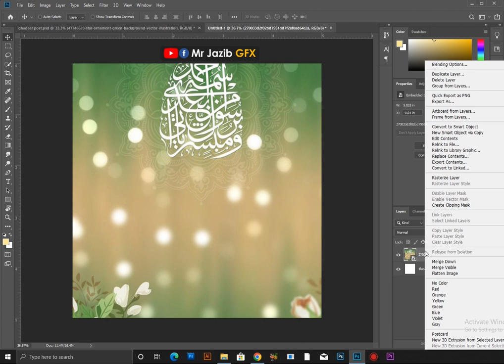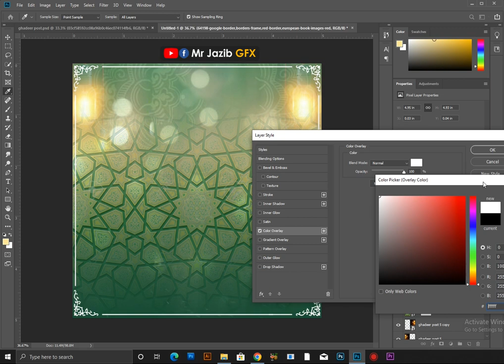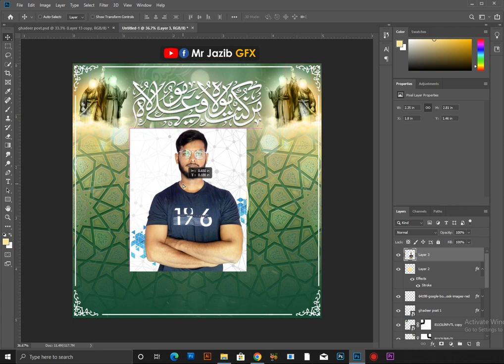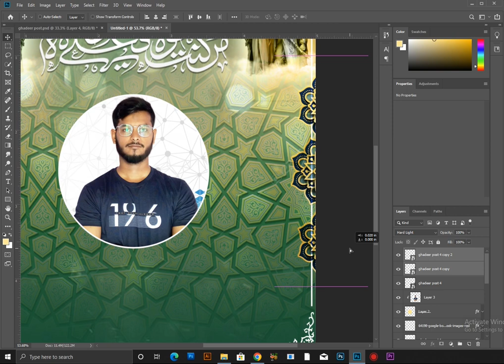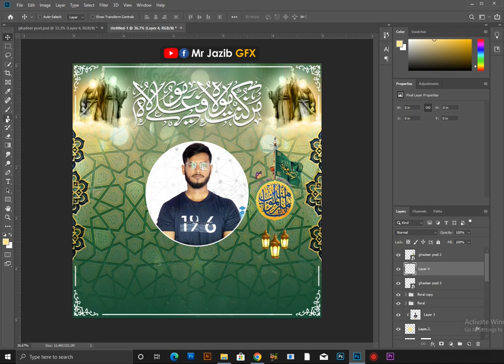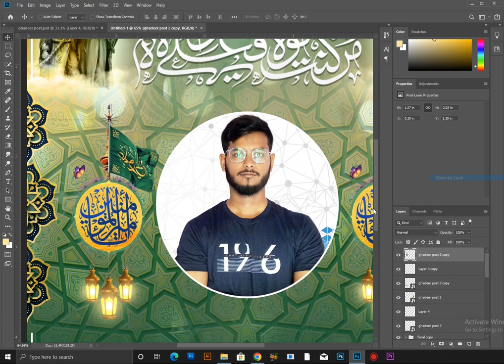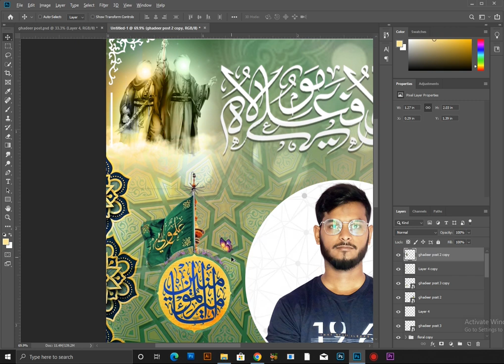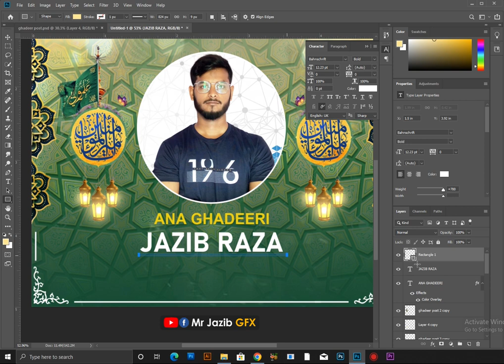Ghadeeri Poster Design | Islamic Flyer | Adobe Photoshop | Mr Jazib GFX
Reel
Photoshopreel
photoshop
shortvideo
photoshopcourse
manipulation
football
ball
fifa
mrjazibgfx
gfx
gfxmentor
night
photoshopmanipulation
eiditng
photoshopediting
Photoshop Tutorials
Photoshop basic
Photoshop tips & trick
Photoshop technique
Photoshop effects
Photoshop for beginner
Photoshop editing
Photoshop retouching
Photoshop manipulation
Photoshop effect
ghadeer
islamicflyer
eideghadeer
islam
shiaflyer
shiaislam